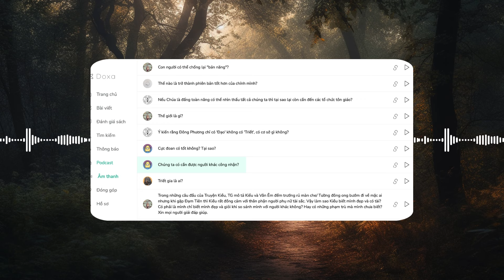Doxa| Chúng ta có cần được người khác công nhận không?